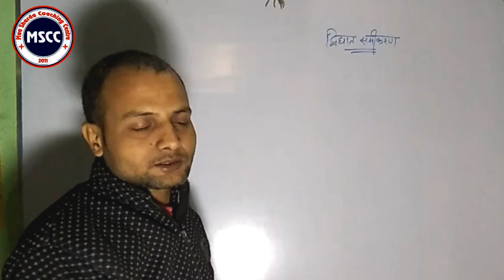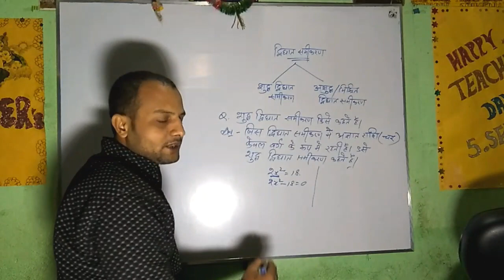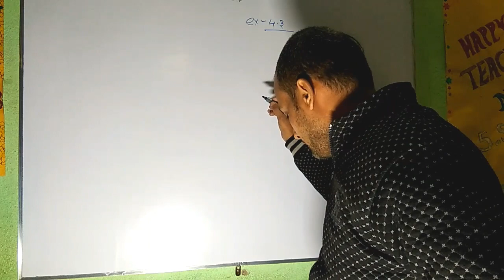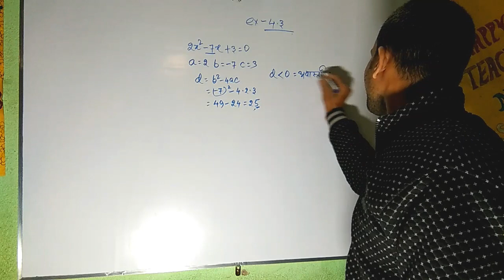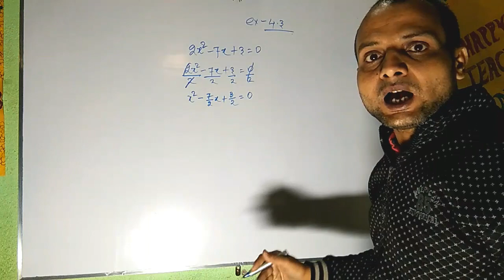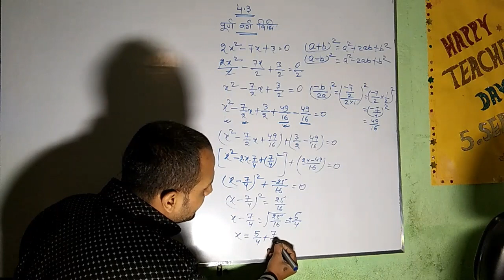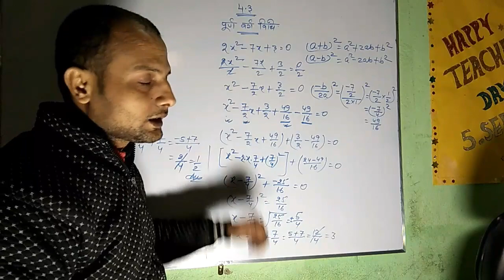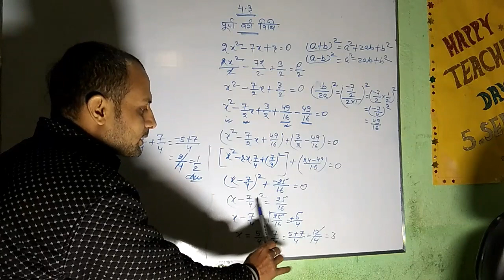पूर्ण वर्ग विधि - बिहार बोर्ड 2020 हेतु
सरस्वती पुजा के पावन अवसर पर बिहार बोर्ड 2020 परीक्षार्थी हेतु प्रसाद स्वरूप उपहार.